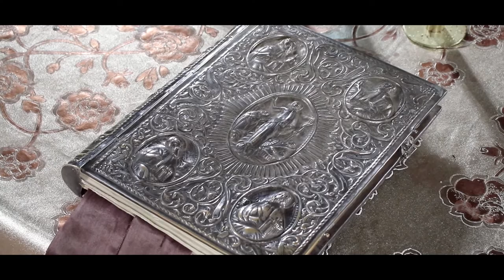Clip Botez Maria